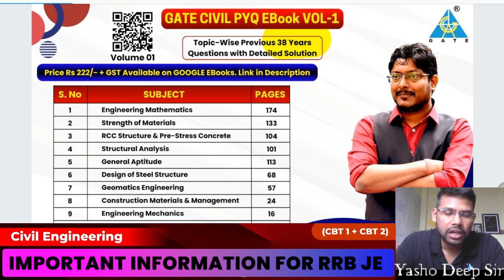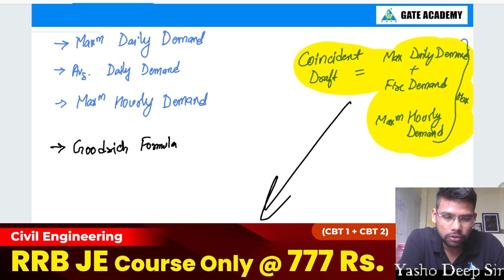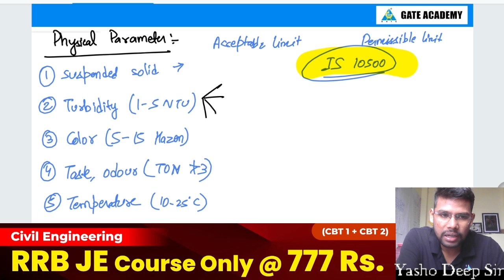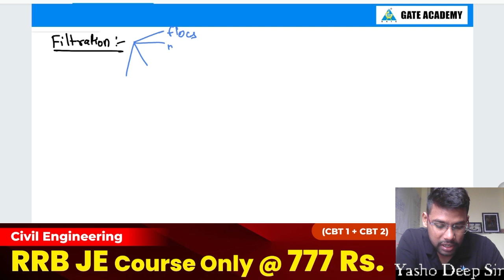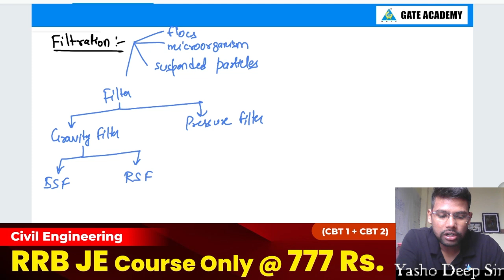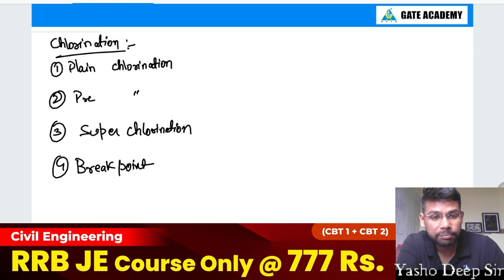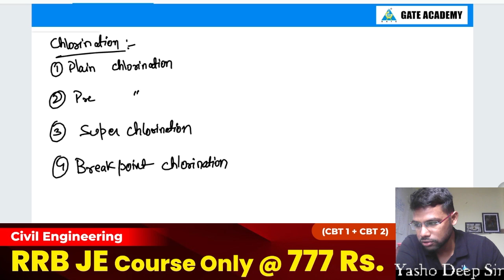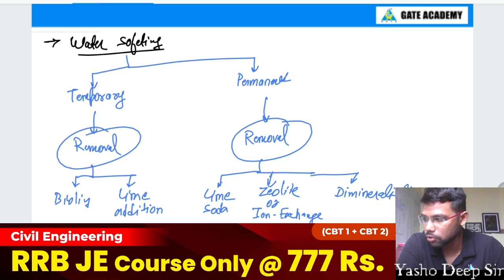Important Numericals | Environmental Engg (Part-4) | RRB-JE 2024